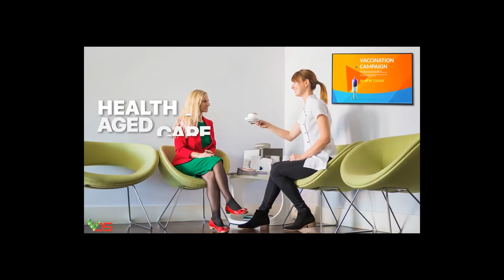[TVC-VDS] Ứng dụng của phần mềm nội dung từ xa